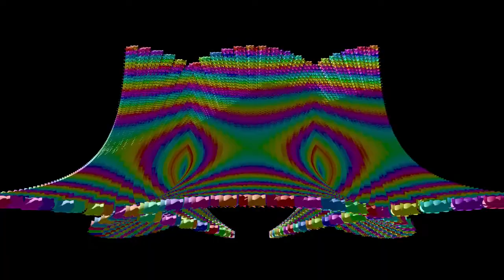Catalan of Catalans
Made with POV-Ray.